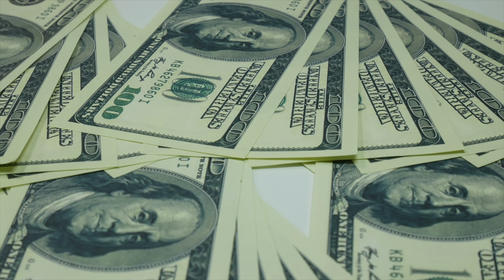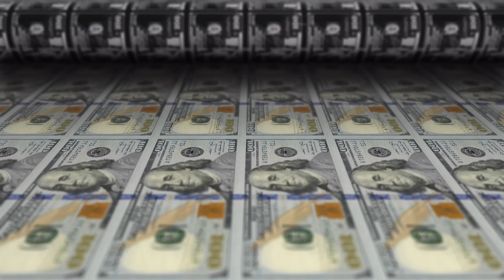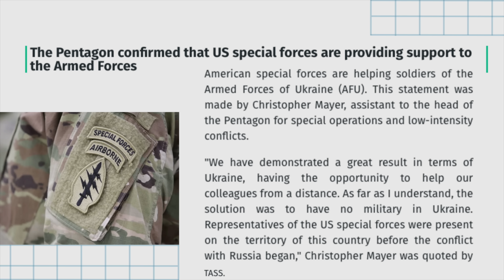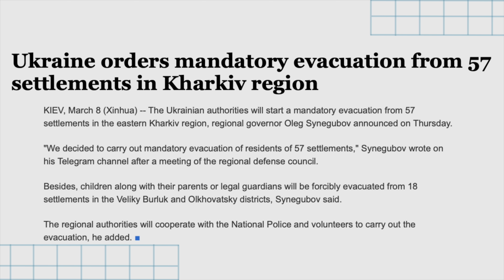தெறித்து ஓடும் நாடுகள் | புது தந்திரத்தை பயன்படுத்தும் கம்யூனிச நாடுகள் | Tamil | Vyugam